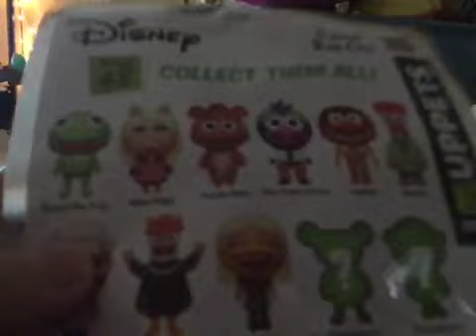Z and Y: Muppets Mystery Keychains (Part 2)